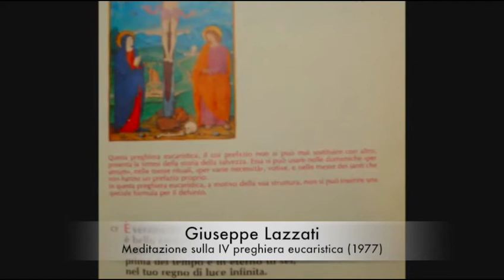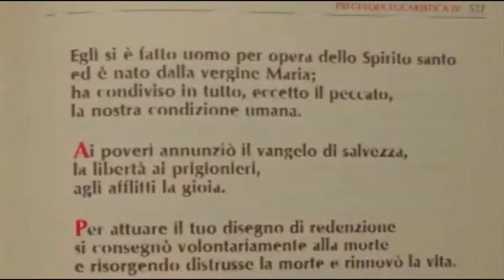Meditazione di Lazzati sulla IV preghiera eucaristica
Licenza SIAE n.5337/I/5067